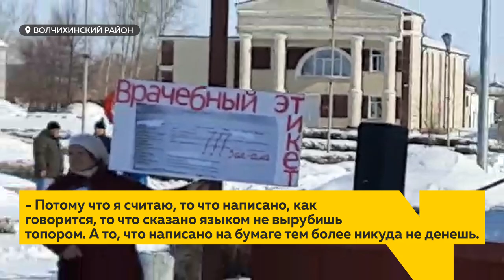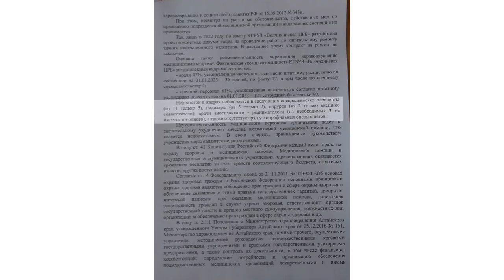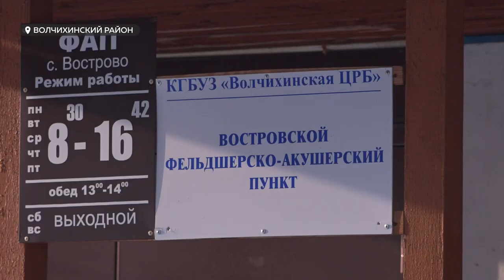"Наши дети должны жить": в Волчихе прошел митинг, посвященный состоянию медицины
Наконец-то состоялся. 5 марта жители Волчихинского района, где не так давно в больнице погиб мальчик, вышли на митинг, цель которого изменить к лучшему медицину района. Поэтому и лозунги в руках митингующих были соответствующими - «Пациенты на первом месте», «Наши дети должны жить» и «Вместе за достойную медицину». К слову, согласования митинга Волчихинцы добились лишь с третьей попытки. Юлия Щепина с подробностями